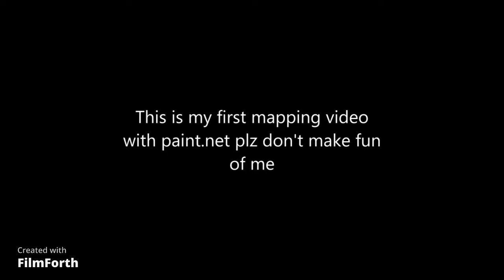Alternate Future of a Cliché Europe | Episode 1: "I Did Nazi That Coming"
Look at the end of the video
Also whoever gets all cliches right gets a pin and a heart